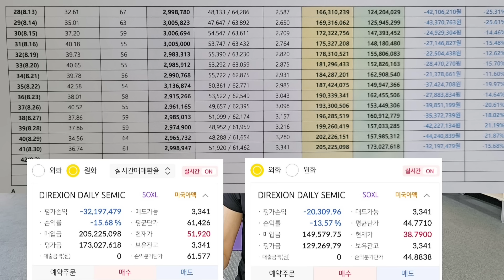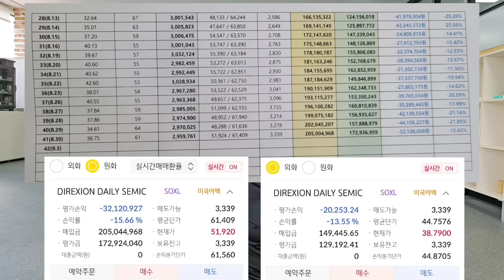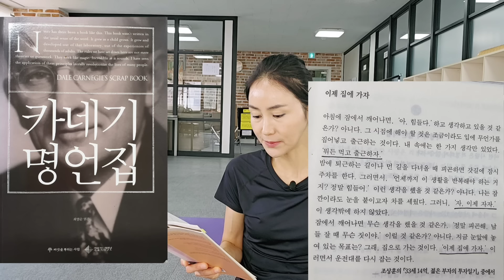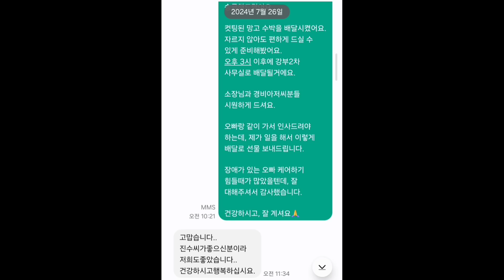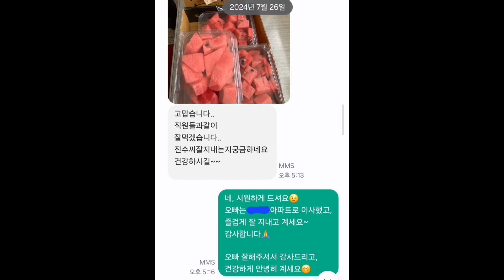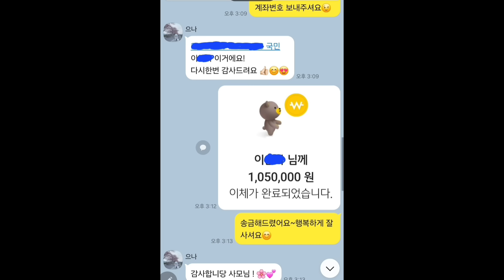적금보다 훨씬 높은 수익률 TQQQ 장기 투자 3년 수익률 +75% / 3억 SOXL 무한 매수법 일년 평균 월 1170만 원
우리가 살면서 완전히 좋은 상황만 있지 않지요.
주식 투자도 마찬가지 입니다.
좋은 상황일 때만 그걸 현실로 만들면 됩니다♡